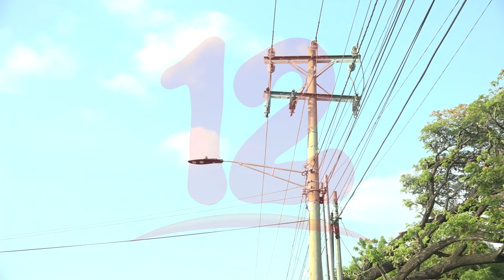Reclamos de energía en lo que va de este año han disminuido en comparación al 2020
NosResistimosAlEmbargo Consultoría del Gestor al Consumidor reporta que hay una disminución de reclamos por alzas de energía en comparación a la misma fecha del año pasado.